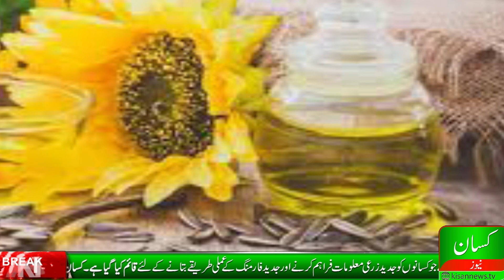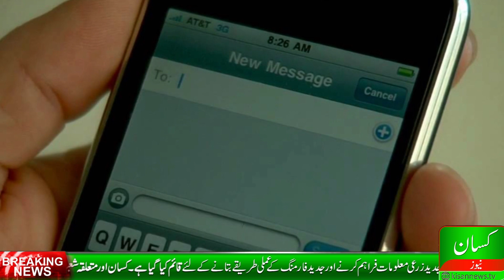Subsidy on SunFlower production|Subsidy by government|سورج مکھی کی کاشت پر فی کسان ایک لاکھ سبسڈی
Government has announced subsidy on the production of sunflower. Per farmer max 100,000 will be given as 50000 per acre and 20 acres per farmer will be consider, for detail see this program.

You may follow us at; https://

PTCL: 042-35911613 Office located at:

13 Sher Shah Block Garden Town Lahore.